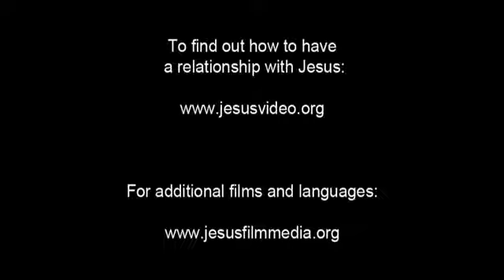JESUS [Spanish, Latin American] - Jesus Calms the Storm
Jesus gets into a boat and tells His disciples they should all go to the other side of the lake. Along the way, Jesus falls asleep. A storm starts to rage. Waves stretch high over the bow. And the boat starts to take on water.

The whole time, Jesus stays asleep. The disciples hold on tight. They try to keep the boat afloat. Finally, Peter cries out to the still sleeping Jesus. He tells Jesus that the boat is taking on water and that they'll all be drowned.

Jesus stands and puts a hand out toward the storm. The storm clears. And the seas immediately calm.